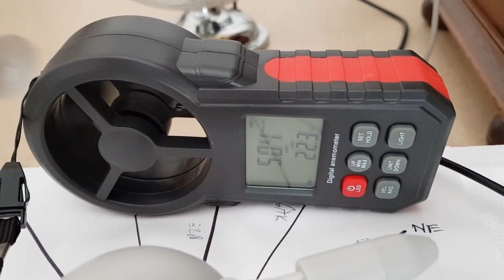Etalonnage d'un anémomètre à coupelles avec Anémomètre LCD Digital Cafago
Dans le cadre de la réalisation d'un projet de station météo, je devais étalonner un anémomètre à coupelles. J'ai choisi de le faire avec un anémomètre trouvé chez Cafago pour ~17€ (aout 2019). Cette vidéo illustre l'article paru sur le blog